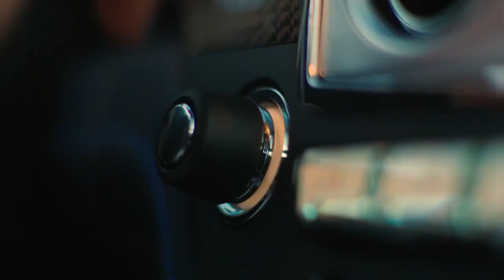BILLIONAIRE Luxury Lifestyle 💲 [2022 BILLIONAIRE MOTIVATION]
We make these videos to educate others in a motivational/inspirational form. If any owners of the content clips would like us to remove their video, we will do so as soon as possible.